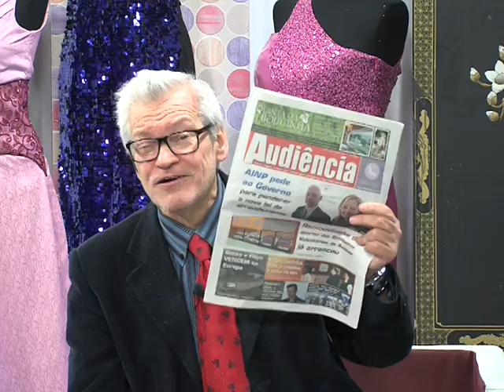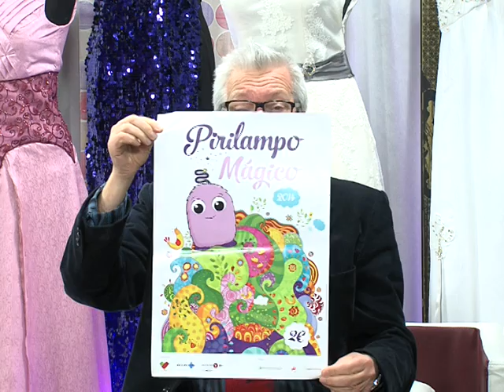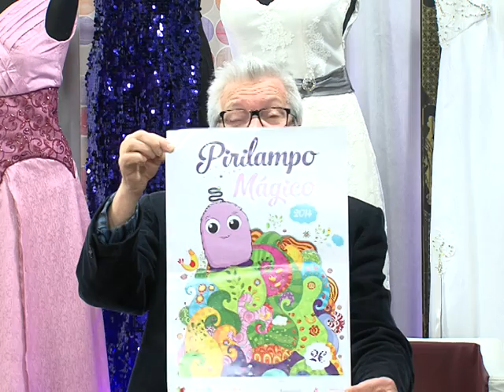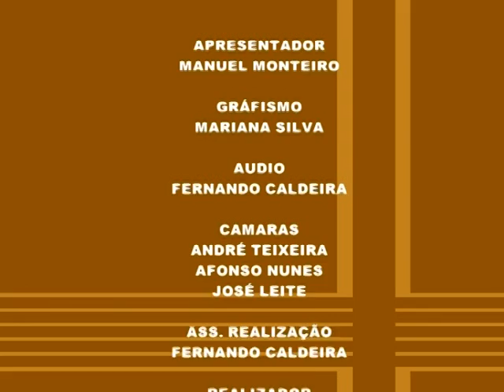CASA DO MANEL PGM 97 PARTE 2